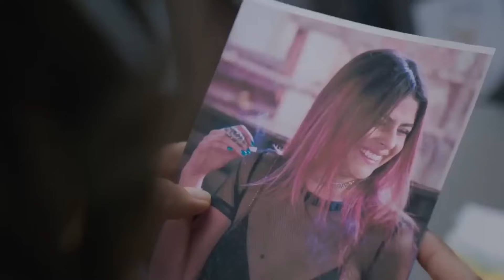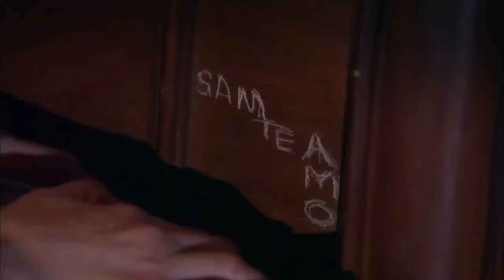Los Top 20 videos favoritos de los visitantes del canal en su historia | Telemundo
Video oficial de Telemundo. ¡Ya somos 15 millones de suscriptores gracias a tu apoyo constante! En agradecimiento te traemos una compilación de los 20 videos más vistos en la historia del canal. Este gran logro compartido nos motiva a seguir ofreciéndote el mejor contenido.

00:00 - Chapters
00:21 - Top 20 - El Final del Paraíso, capítulo 1.
03:56 - Top 19 - Tierra de Reyes, Escena del Día capítulo 132.
05:59 - Top 18 - El Señor de los Cielos 3, Detrás de cámaras: La muerte de Cristina.
08:50 - Top 17 - Corazón Valiente, Capítulo 26.
11:51 - Top 16 - El Señor de los Cielos 3, Capítulo 1.
15:22 - Top 15 - El Señor de los Cielos 4, Capítulo 1.
18:33 - Top 14 - El Señor de los Cielos 3, Capítulo 5.
21:39 - Top 13 - Tierra de Reyes | Escena del Día, capítulo 125.
24:22 - Top 12 - El Señor de los Cielos 3, escena del día del capítulo 45.
26:29 - Top 11 - El Señor de los Cielos 3, Capítulo 13.
29:32 - Top 10 - Sin Senos Sí Hay Paraíso, Capítulo 48.
32:56 - Top 9 - Señora Acero 2, Capítulo 31.
35:42 - Top 8 - Tierra de Reyes, Escena del Día, capítulo 111.
37:20 - Top 7 - Los Miserables, Avance Exclusivo, capítulo 88.
38:39 - Top 6 - Más Sabe El Diablo, Jencarlos y Gaby, ¡Así nació el amor!
40:09 - Top 5 - El Señor de los Cielos 4, Rutila le reclama a Omar no buscarla.
40:43 - Top 4 - El Señor de los Cielos 4, Escena del Día, capítulo 5.
41:34 - Top 3 - El Señor de los Cielos 3, Detrás de cámaras de Mónica y Súper Javi haciendo el amor.
43:17 - Top 2 - Más Sabe El Diablo, Jencarlos y Gaby, un amor de novela
45:25 - Top 1 - Eva la Trailera, escena capítulo 9.

Telemundo
Es una empresa de medios de primera categoría, líder en la industria en la producción y distribución de contenido en español de alta calidad a través de múltiples plataformas para hispanos en los Estados Unidos y alrededor del mundo. La cadena ofrece producciones dramáticas originales de Telemundo Studios – el productor #1 de contenido en español de horario estelar – así como contenido alternativo, películas de cine, especiales, noticias y eventos deportivos de primer nivel, alcanzando el 94% de los televidentes hispanos en los Estados Unidos en 210 mercados a través de 17 estaciones propias y 57 afiliadas de TV abierta. Telemundo también es propietaria de WKAQ, una estación de televisión local que sirve Puerto Rico. Telemundo es parte de NBCUniversal Telemundo Enterprises, una división de
NBCUniversal, una de las compañías líderes en el mundo de los medios y entretenimiento. NBCUniversal es una subsidiaria de Comcast Corporation.